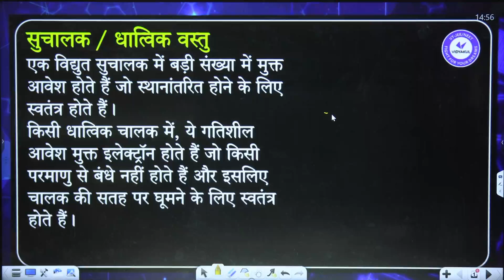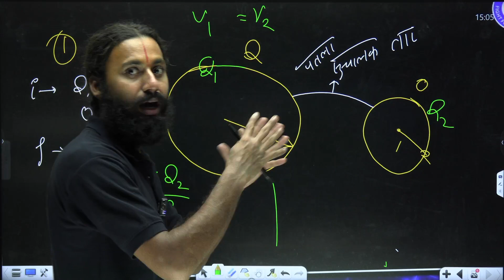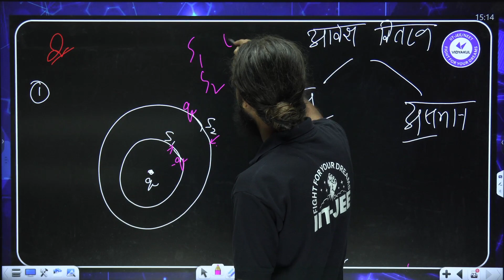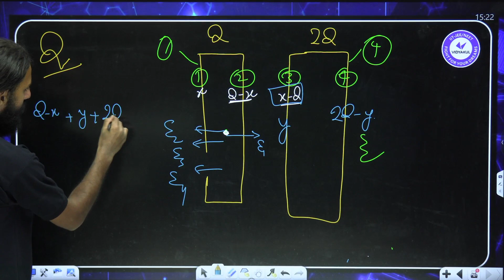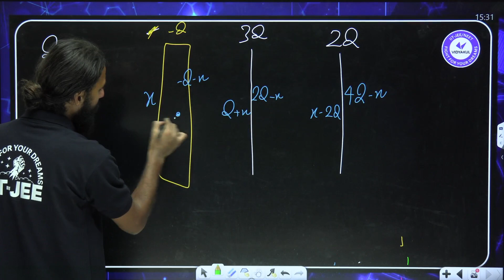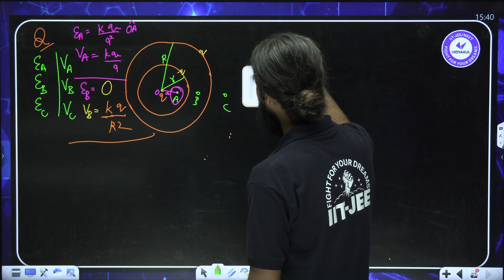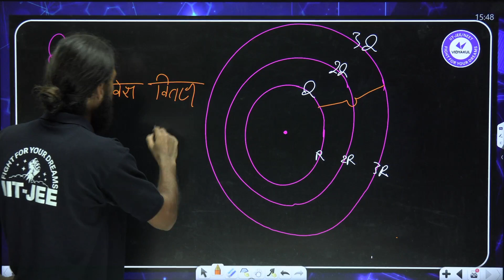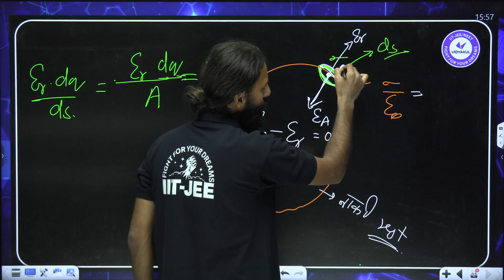स्थिरवैद्युतिकी एवं सुचालक प्रश्न | NEET 2024 | Physics